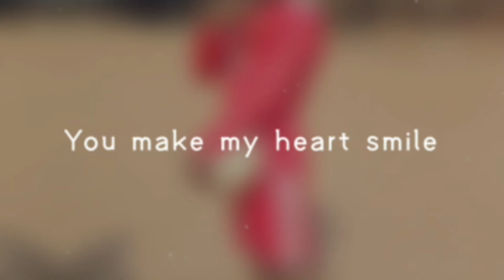NOT LONDON IS READY WITH TOMILOLA